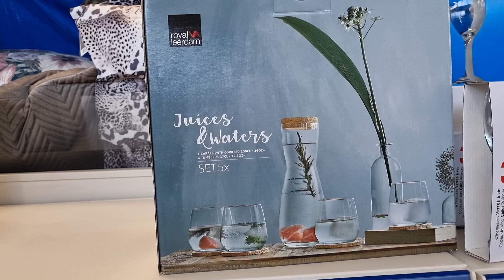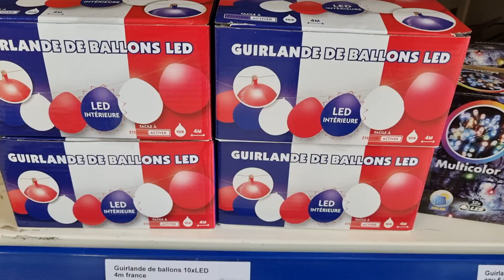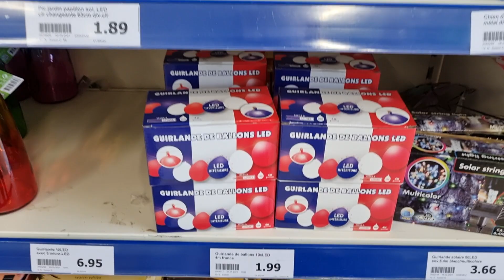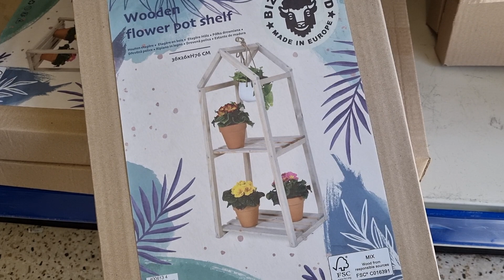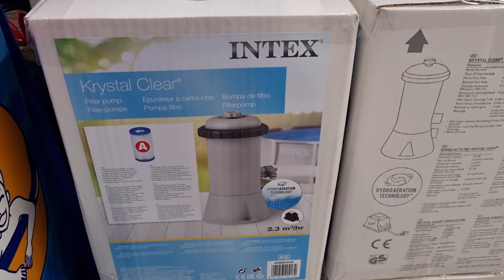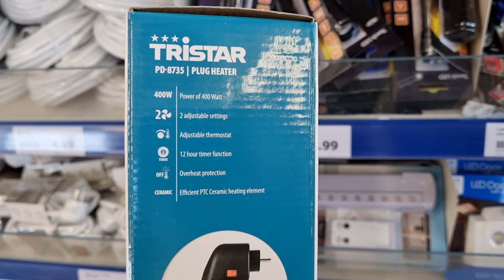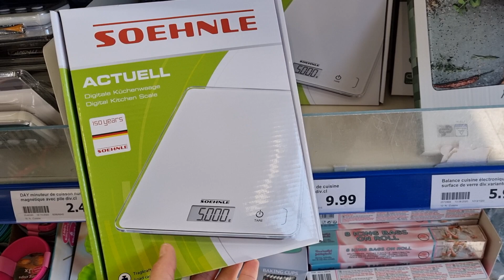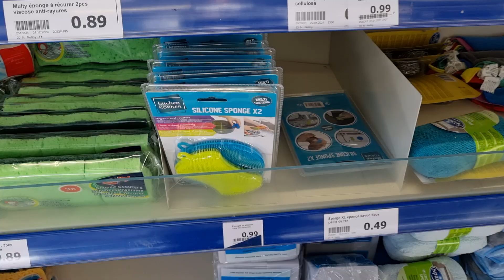🦋ARRIVAGE ACTION 24 avril 2021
Hello les Action Addict,

Ravie de vous retrouver pour une nouvelle vidéo d'arrivage Action !

Quelques nouveautés sympa pour la cuisine : thermos 45 cl, balance de cuisine ultra précise 5 kg !

J'espère que ma nouvelle vidéo vous plaira !